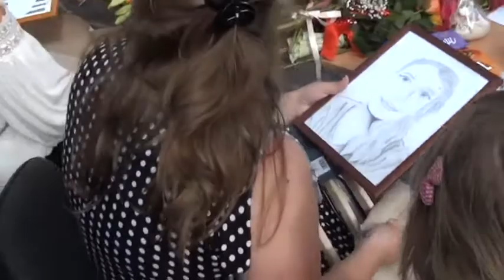rozlucka so stvrtakmi